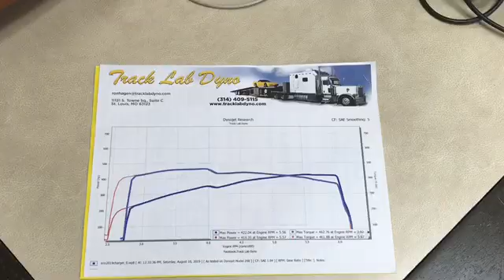2019 Dodge Charger Meyers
422hp, 462ft.lbs Meyers 2019 Dodge Charger Roadkill Nights